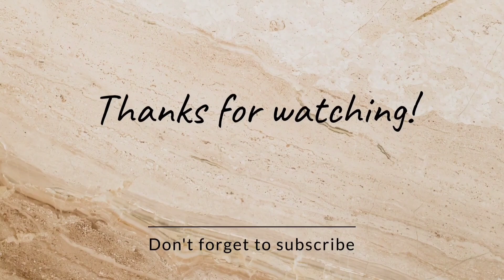Weekend Trip Near Kolkata | Vedam Eco Resort And Spa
Music credit -

Tropical Soul by Luke Bergs